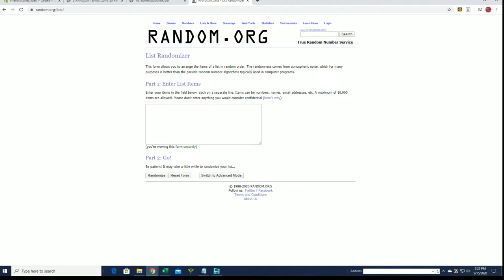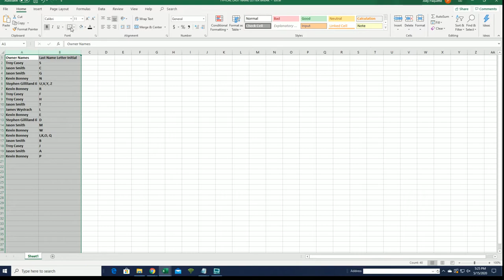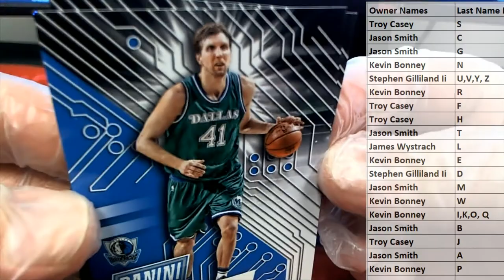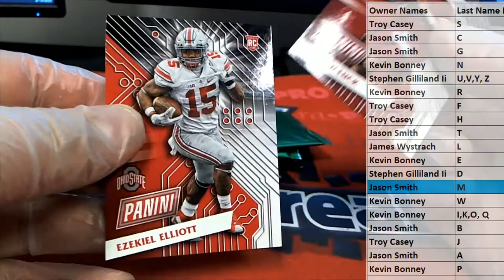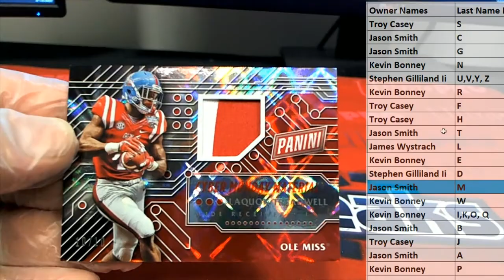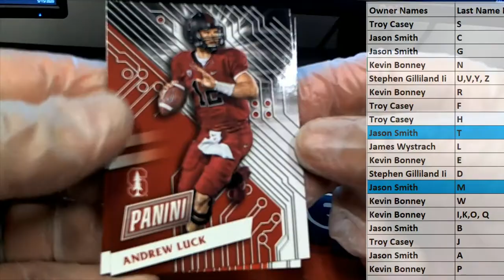2016 Panini Cyber Monday ID 16CYBERMON134